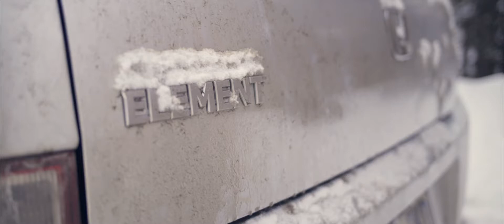The Ferlandais going Down.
Thanks to iflightRc for the best flying machine ever built.